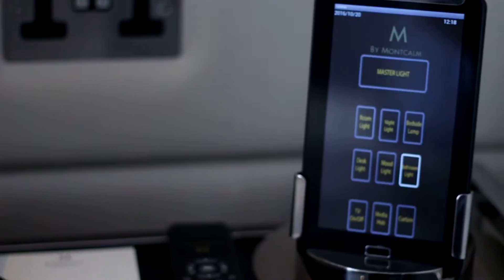Deluxe Double | Room | M by Montcalm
One of our Deluxe Double Room at The M by Montcalm